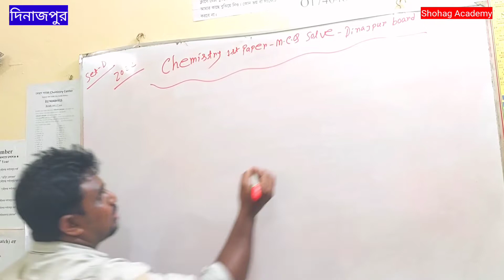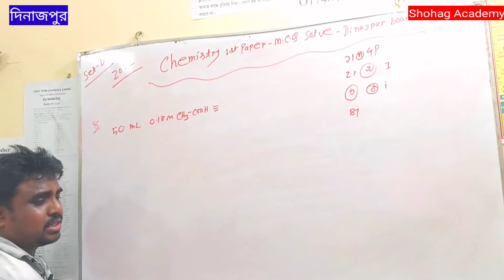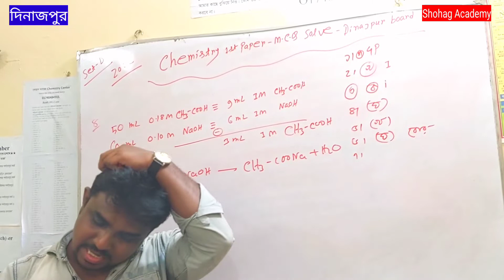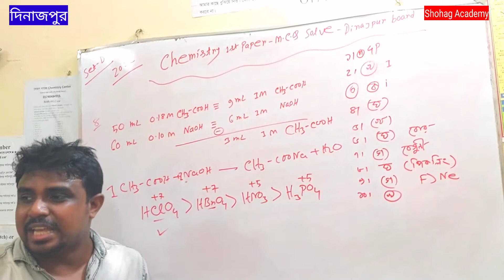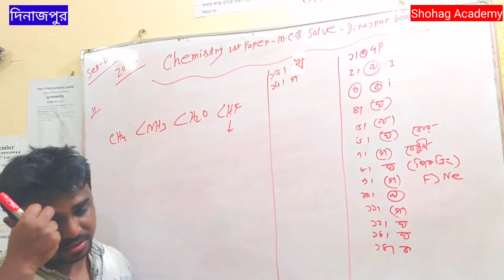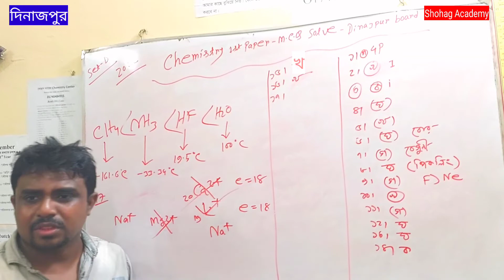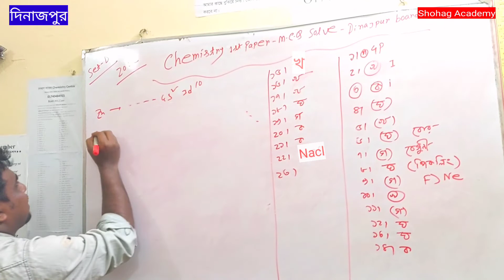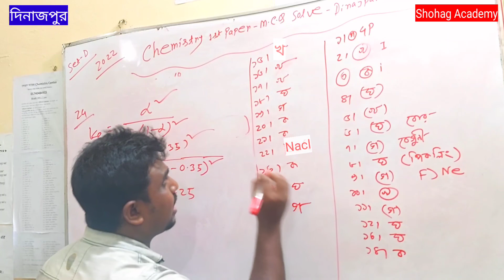দিনাজপুর বোর্ড-২০২২ | রসায়ন ১ম পত্র | MCQ solve | ব্যাখ্যাসহ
দিনাজপুর বোর্ড-২০২২
রসায়ন ১ম পত্র
MCQ solve